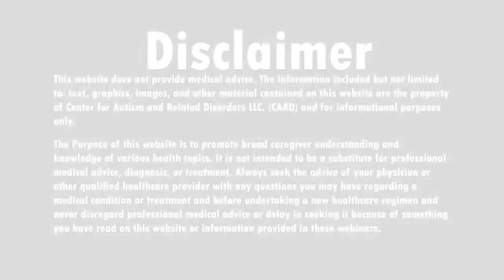How can I calm my sons Tantrums?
A parent writes in to ask Dr. Doreen, the founder of the Center for Autism and Related Disorders: My son is very physically aggressive and gets mad easily. How can I calm his tantrums"? Stick around to see how Dr. Doreen answers!